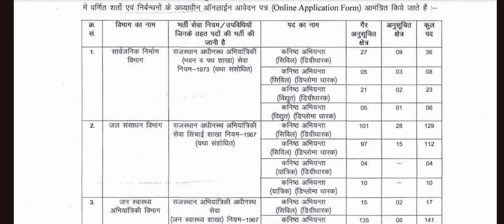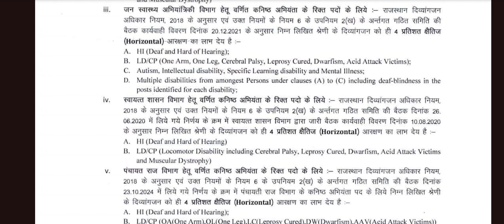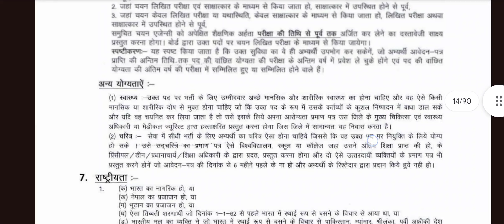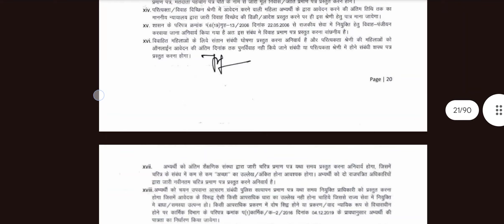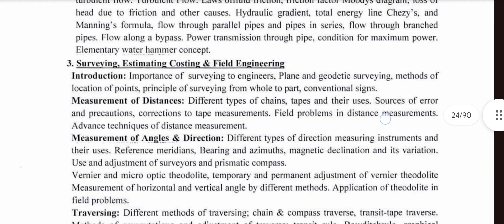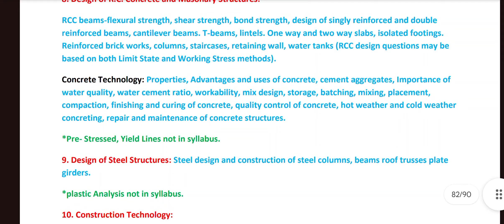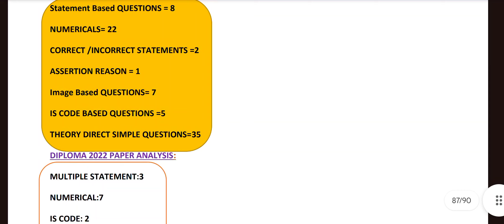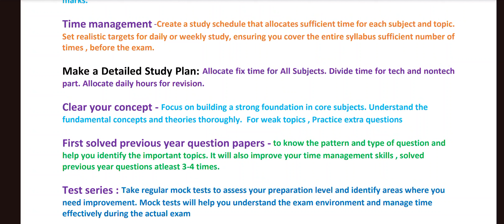Rajasthan JE 1111 Vacancies Out Exam Pattern, Syllabus, Previous Year Analysis Cutoff Form Vacancies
RSMSSB JE DETAILED ANALYSIS , PREVIOUS YEAR SUBJECT WISE WEIGHTAGE, PREVIOUS YEAR CUTOFF,VACANCY DATA , NUMBER OF FORM,

RAJASTHAN RSMSSB JE TEST SERIES Available on Civil Ki Goli App

rsmssb je,
rsmssb jen vacancy 2024,
rsmssb je vacancy 2024,
rsmssb jen,
rsmssb jen 2022 final cut off,
rsmssb jen latest news,
rsmssb je syllabus,
rsmssb je new update,
rsmssb jen new vacancy 2024,
rsmssb je salary,
rsmssb je 2024,
rsmssb je cut off,
rsmssb je rajasthan gk classes,
rsmssb je civil classes,
rsmssb je exam pattern,
rsmssb je civil 2024,
jen exam rajasthan,
aen rpsc,
rajasthan aen jen vacancy,
jen rajasthan,
rsmssb je best book,
rsmssb je civil best book,
rsmssb je civil syllabus,
rsmssb je civil,
rsmssb je civil pyq,
rsmssb je civil preparation,
rsmssb je online classes,
rsmssb je electrical classes,
rsmssb je previous year question paper civil,
rsmssb je exam date 2024,
rsmssb je exam date,
rsmssb je electrical paper 2022,
rsmssb je electrical vacancy,
rsmssb je electrical syllabus,
rsmssb je electrical,
rsmssb je eligibility,
rsmssb je exam,
rsmssb je form fill up,
rajasthan gk for rsmssb je,
how to prepare for rsmssb je,
rsmssb je gk,
rsmssb je topper interview,
rsmssb je job profile,
rsmssb jen rajasthan gk,
rsmssb je latest news,
rsmssb je mechanical syllabus,
rsmssb je mechanical,
rsmssb je notification 2024,
rsmssb je new vacancy,
rsmssb je non tech syllabus,
rsmssb je new vacancy 2023,
rsmssb je previous year question paper,
rsmssb je preparation,
rsmssb je paper,
rsmssb je 2022 paper solution,
rsmssb je selection process,
rsmssb je result 2022,
rsmssb je syllabus 2024,
rsmssb je strategy,
rsmssb je syllabus 2023,
rsmssb je subject wise weightage,
rsmssb je test series,
rsmssb je upcoming vacancy,
rsmssb je update,
rsmssb je vacancy,
rsmssb je vacancy 2023,
rsmssb je vacancy 2024 syllabus,
rsmssb je vacancy 2025,
rsmssb je 2022 vacancy,
zone tech rpsc aen,
rsmssb jen online classes,
rajasthan je paper solution,
rsmssb je 2022 cut off,
rsmssb je 2024 notification,
rsmssb je 2025,
rsmssb je 2024 syllabus,
rsmssb je 2024 strategy
rajasthan je,
rajasthan jen vacancy 2024,
rajasthan je vacancy 2024,
rajasthan jen new vacancy 2024,
rajasthan jet result 2024,
rajasthan je civil vacancy 2024,
rajasthan je syllabus,
rajasthan je vacancy,
rajasthan je salary,
rajasthan je syllabus civil,
rajasthan je cut off 2022,
rajasthan je preparation civil,
rajasthan je exam pattern,
rajasthan je gk classes,
rajasthan ae je
rajasthan je syllabus electrical,
rajasthan gk for je exam,
e bull jet rajasthan,
rajasthan je form fill up,
rajasthan je form,
rajasthan jen form,
rajasthan je gk,
rajasthan jen gk utkarsh classes,
rajasthan jen grade pay,
rajasthan jen gk, h,
rajasthan aen interview,
je vacancy in rajasthan,
upcoming je vacancy in rajasthan,
rajasthan jen job profile,
je je rajasthan,
rajasthan je ka syllabus,
rajasthan je ki taiyari kaise kare,
rajasthan jen ki taiyari kaise kare,
rajasthan jen ki vacancy kab aayegi,
rajasthan gk for jen,
rajasthan jen latest news,
rajasthan aen lifestyle,
jen recruitment in rajasthan,
raj aen vacancy 2023,
rajasthan je mechanical,
rajasthan m kon jeeta,
rajasthan je new vacancy 2024,
rajasthan je notification,
rajasthan je new vacancy,
rajasthan je news,
rajasthan je 2024 notification,
rajasthan je paper solution 2022
rajasthan jen upcoming vacancy,
rajasthan aen update,
rajasthan je vacancy update,
rajasthan je vacancy 2023,
rajasthan je vacancy 2024 form fill up,
rajasthan junior engineer vacancy 2024,
rajasthan junior engineer vacancy 2023,
rajasthan jen vacancy,
rajasthan aen vacancy 2024 syllabus,,
rajasthan new vacancy,
jen vacancy rajasthan,
jen exam rajasthan,,,
rajasthan jen 2024,